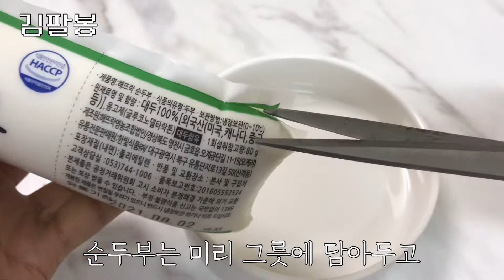헐...두부로 크림치즈만들기..가능? 이건 기적이야! /노밀가루 노지방 살빠지는 다이어트 레시피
로
*사용한 제품 (파트너스 활동을 통해 일정의 수수료를 제공받을 수 있음)

앞으로도 좋은 영상으로 찾아뵙겠습니다😊